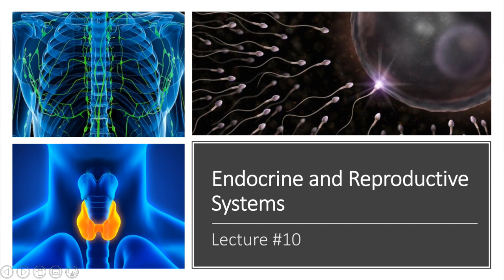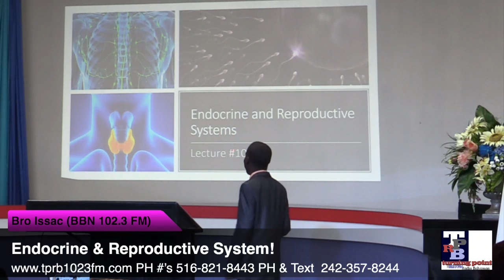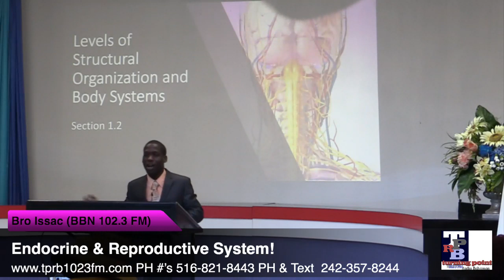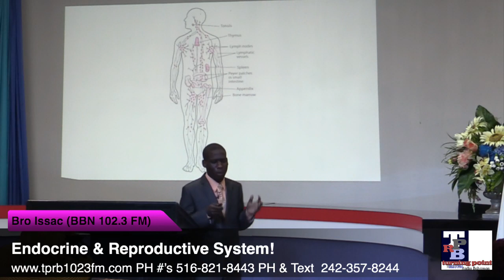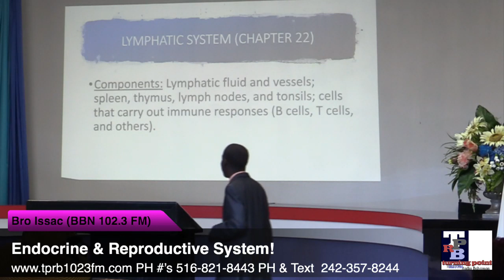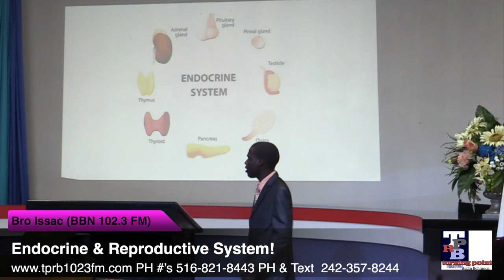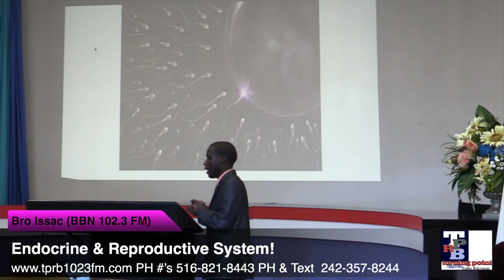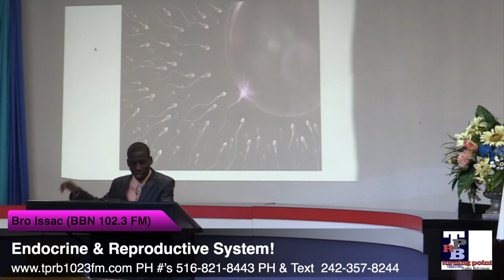Bro Issac: Endocrine & Reproductive System!